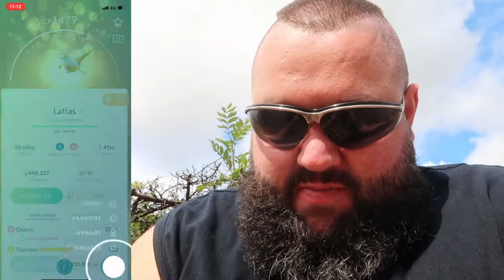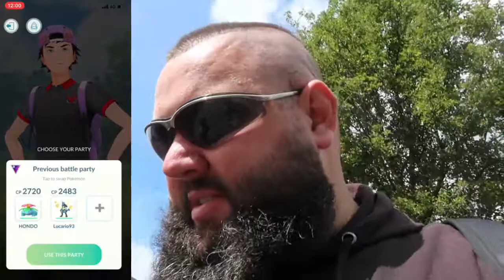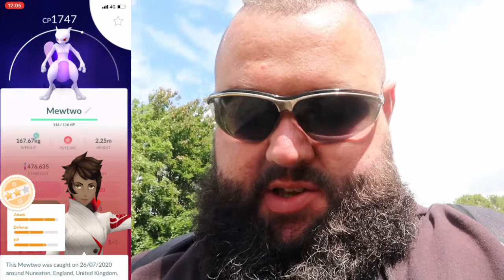GOFEST DAY 2! **VICTINI QUEST!**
AH MORNING! day 2 im a little rough but we still have shiny pokemon to catch and a quest for victini. in this video we get thru those quests

GEAR:
Main Camera - Canon G7Xii